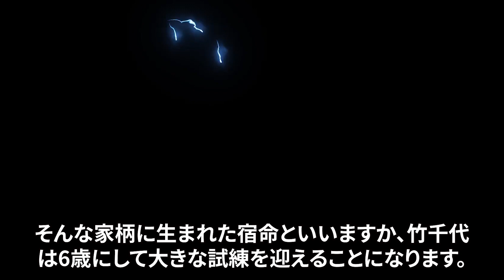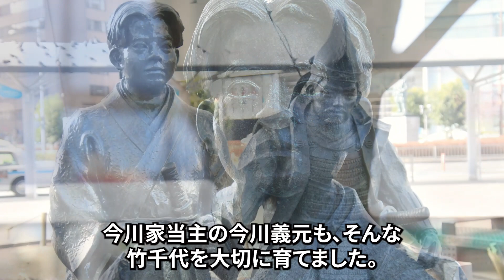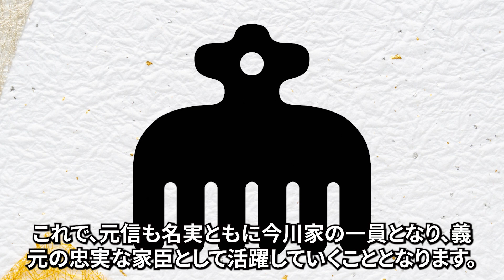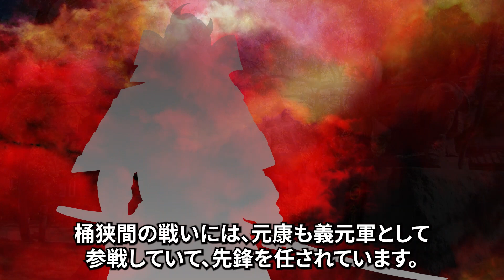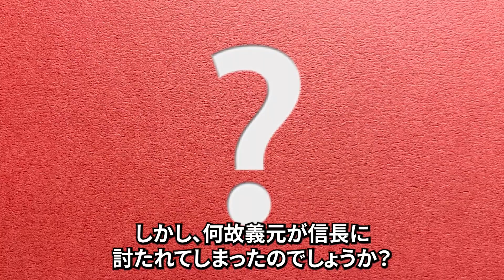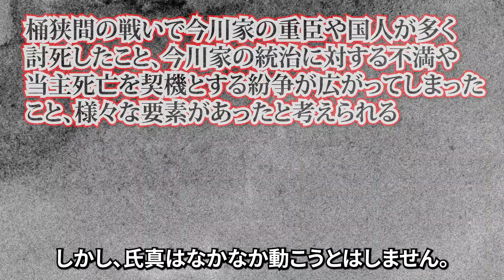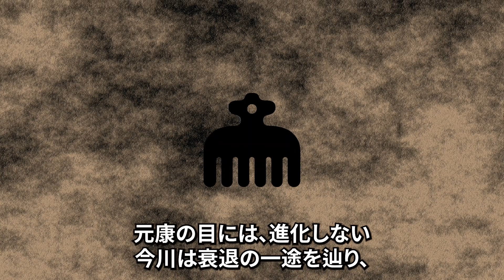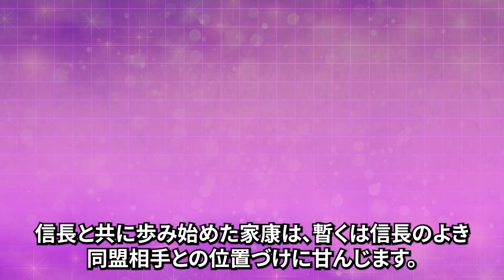大河ドラマ「どうする家康」家康の生涯 1歳～25歳までを一気に解説！！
大河ドラマ「どうする家康」家康の生涯 1歳～25歳までを一気に解説！！　をお届けします。

遭難したリーフデ号で日本にやってきたウイリアム・アダムスの生涯

参考にした資料はAmazonでも入手できます。
参考資料
超ワイド折込&図解でよくわかる!徳川家康のすべて: 歴史群像シリーズ ムック